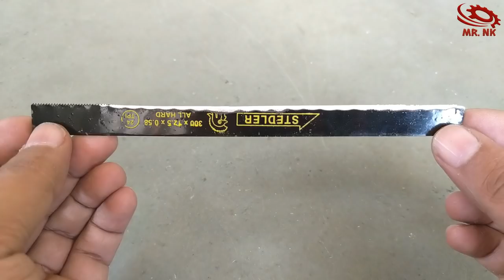3 Amazing Life Hacks of Hacksaw !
3 Awesome Hack saw Life hacks that's very useful to everyone.